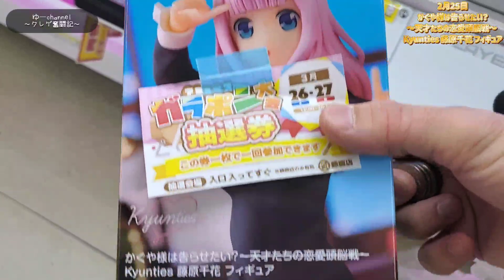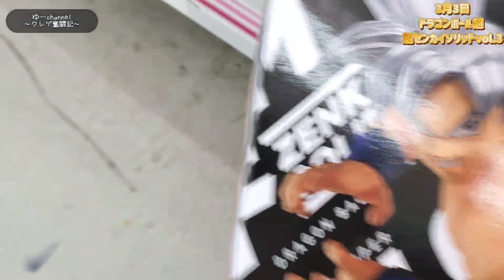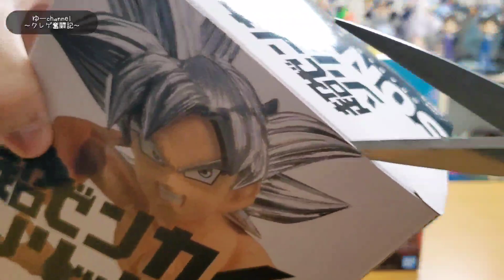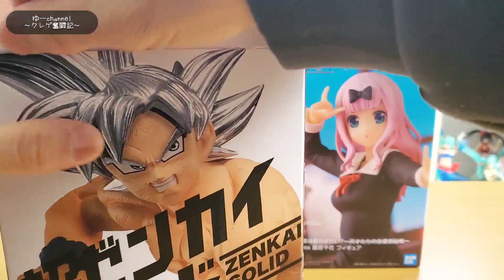【クレーンゲーム】銀髪姿がカッコいい孫悟空のフィギュア!!このシリーズは重かったはず…!!身勝手の極意…身勝手に獲れるのか!?ｗｗ【ドラゴンボール】【かぐや様は告らせたい】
今回はクレーンゲームでドラゴンボール超
身勝手の極意に覚醒した孫悟空をクレーンゲームで
獲得を目指してPLAYしていきました!!
この銀髪の孫悟空…めちゃくちゃカッコいいですね!!
皆さんはどの悟空の姿が好きですか!?

今回のこのシリーズ…超ゼンカイソリッド
めちゃくちゃ重かったはずやったよな…!?
うごくのか!?動かないのか!?いくらで獲れるのか!?
良かったら最後までご視聴頂いたら光栄です!!

また…
かぐや様に告らせたいの藤原千花ちゃんのフィギュアも
ウォーミングアップがてらにやっていってますので
良かったらご視聴下さい!!

開封シーンでは
悟空のキズ後にもクオリティが垣間見えます!!
ジレンとの戦いが思い出されますｗｗ
良かったら最後までご視聴下さい!!
通知&コメントよろしくお願いします!!

【クレーンゲーム】意外にすぐ獲得出来る?
ドラゴンボールドッカンバトルのフィギュアが登場!!
縦はめでの獲得はこうすれば簡単です!!

【クレーンゲーム】ドラゴンボール超のゴジータ!!
重心は一体どこだ!?チャンスを潰す!?
超重量感が半端ないｗｗ

【クレーンゲーム】優良店過ぎる!?鬼滅の刃
グランディスタ嘴平伊之助!!大手ゲーセンのSEGA…

【クレーンゲーム】意外に簡単か!?超絶可愛いフィギュア
プレミアムちょこのせフィギュア甘露寺密璃が登場!!

甘茶の音楽工房/魔王魂

0:00 opening
0:22 かぐや様は告らせたい藤原千花
1:35 超ゼンカイソリッド孫悟空身勝手の極意
6:03 開封シーン